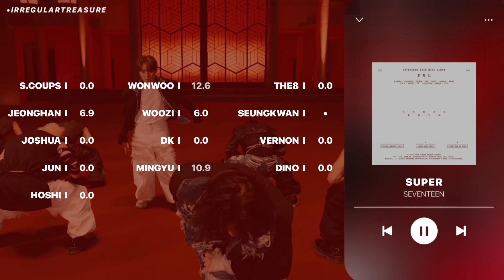SEVENTEEN (세븐틴) - Super | Line Distribution